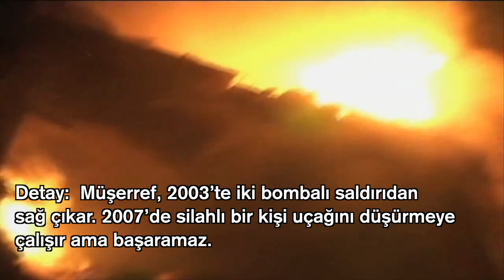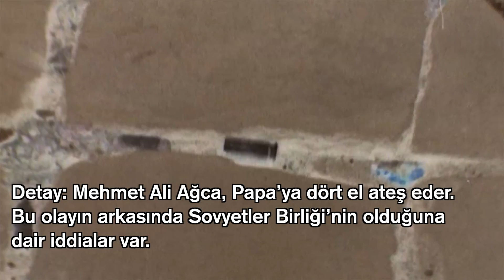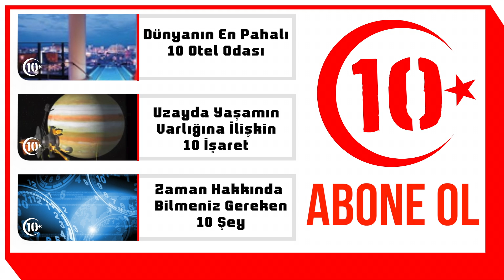Başarısız Olmuş 10 Suikast Girişimi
Planlandığı gibi gitmeyen 10 suikast teşebbüsü.